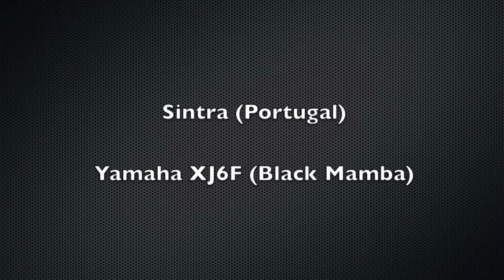Sintra (Portugal)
Some footage taken on a quick motorcycle ride to Sintra (Portugal) riding my Yamaha XJ6F (aka Black Mamba) (similar to the FZ6R in the USA).

I wasn't supposed to go to Sintra that day since I was travelling from the south to the north of Portugal. When approaching Lisbon I decided, at the last minute, to head to Sintra to get some footage, being Sintra an international tourist destination.
On the highway I hear another rider calling my attention and I see it's the Youtube user "CagerOnTwoWheels", which I recognized by the unique helmet.

"CagerOnTwoWheels" has made a great video explaining the unusual circumstances that allowed us to meet that day. The probability of that encounter to happen was close to ZERO, yet it happened :) .

After that, check out his other videos. They are great!